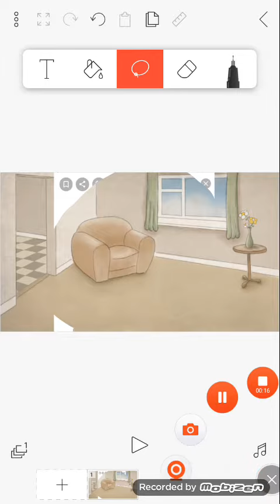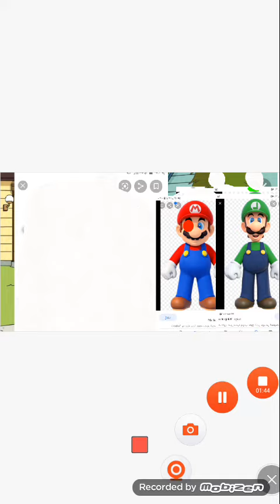deep sea gargantuar poke mario's eye and gets grounded